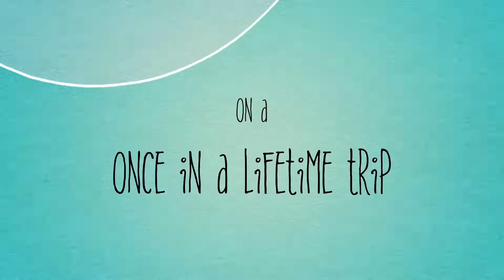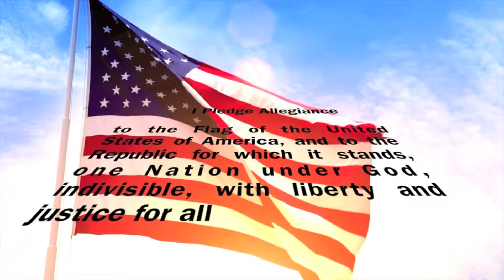HFBTV Feb 1, 2018